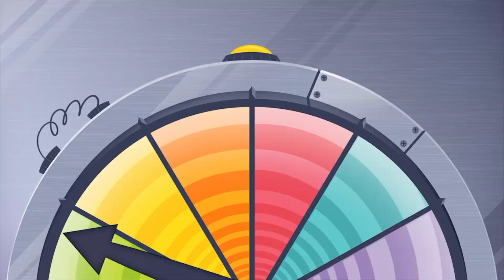Time Lab VBS 2019 Review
What an incredible week of VBS we had here at Beach Lake FM Church. This is just a quick preview of everything we got to do.

Music used provided by Answers in Genesis:
Time Lab Theme Song by Mark Millard, Steve King, Corby LaCroix, Hannah Oliver, Chris Lockwood, Answers VBS Performers | Produced by Answers in Genesis

Alpha And Omega by Mark Millard, Steve King, Corby LaCroix, Hannah Oliver, Chris Lockwood, Answers VBS Performers | Produced by Answers in Genesis

Rock Of Ages by Mark Millard, Steve King, Corby LaCroix, Hannah Oliver, Chris Lockwood, Answers VBS Performers | Produced by Answers in Genesis

High Places by Mark Millard, Steve King, Corby LaCroix, Hannah Oliver, Chris Lockwood, Answers VBS Performers | Produced by Answers in Genesis

Jesus Reigns by Mark Millard, Steve King, Corby LaCroix, Hannah Oliver, Chris Lockwood, Answers VBS Performers | Produced by Answers in Genesis